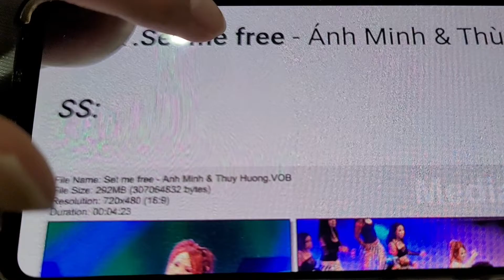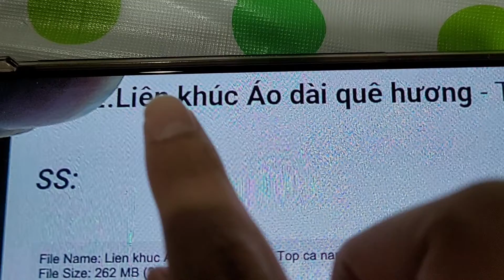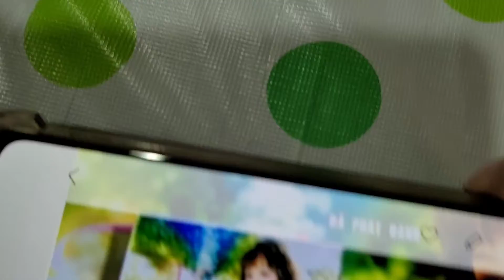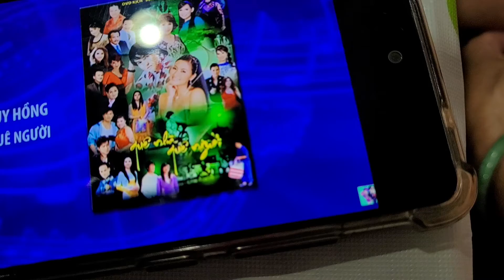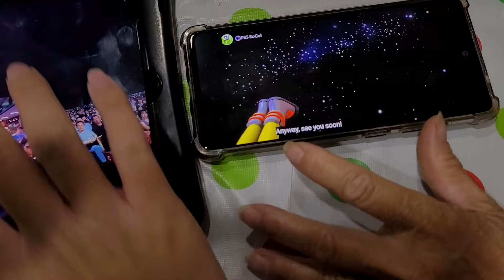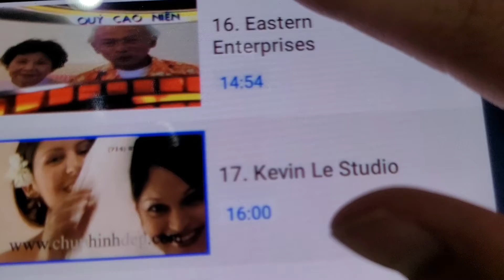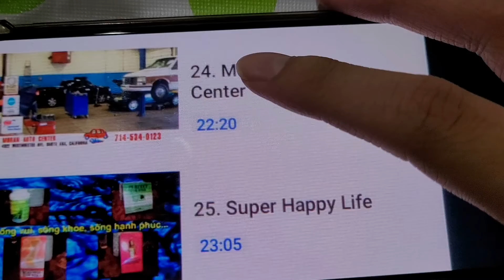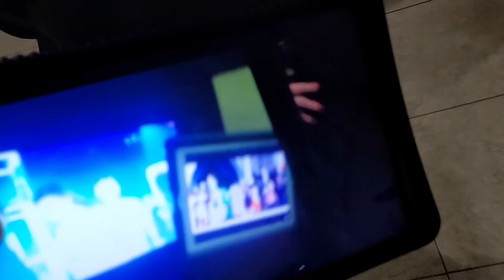November 28, 2021